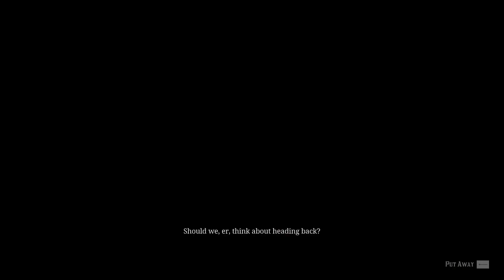Red Dead Redemption 2 : Icarus and Friends #61 : Gameplay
ถ้าคุณต้องการคำบรรยายภาษาไทย โปรดคลิกปุ่ม CC จากนั้น คลิกที่ “Setting” (รูปฟันเฟืองข้างปุ่ม CC) แล้วคลิกที่ แปลอัตโนมัติ (auto-translate) จากนั้น เลือกภาษา 'Thai'
If you want subtitles in another language - please click the CC button, then click on “Setting” (the cog next to the CC button) and click on 'auto-translate', then select a language.